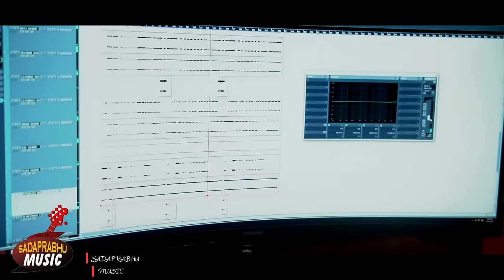PAPO PATHE JAUTHILI || ପାପ ପଥେ ଯାଉଥିଲି || NEW CHRISTIAN HUMAN SAGAR DEVOTIONAL SONG || FULL VIDEO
PAPO PATHE JAUTHILI || ପାପ ପଥେ ଯାଉଥିଲି || ODIA CHRISTIAN DEVOTIONAL SONG || HUMAN SAGAR  || FULL VIDEO ||

Credits:-

◆Song Title:-Papo Paths Jaithili || ପାପ ପଥେ ଯାଇଥିଲି ||
◆Singer:-Human Sagar ( Ollywood Singer )
◆Music and Lyrics:- Salem Lima
◆Music Arrangement:-Bapi Samal
◆Producer:-Pinku Digal
◆Channel: -Sadaprabhu Music
◆Dop & Edit : - Ambram Ganta ( Bapi )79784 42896
ହୋ...ହୋ...ହୋ. ହୋ.. ହୋ..
ଅଜଣା ବାଟର (ପଥିକ ମୁଁ ସାଜିଥିଲି) ×୨
ତୁମ ପଥ ଭୁଲି(ପାପ ପଥେ ଯାଉଥିଲି) ×୨
    ତୁମ ଦୟା ପ୍ରେମ ଏବେ ବୁଝିଗଲି
    ତୁମ କ୍ଷମା ଗୁଣ ମୁଁ ଯେ ଜାଣିଗଲି(୨)
        ଜାଣିଗଲି ମୁଁ
          ଜାଣିଗଲି .. ହୋ... ହୋ... ହୋ
                  ୧
ଅଜଣା ପଥେ ଯାଇ ମୁଁ ଥିଲି
     ଯୀଶୁ ତୁମ ପଥ ଭୁଲି
ଜଗତ ପଥେ ଯେବେ ଚାଲିଲି
    ଦୁଃଖ ଖାଲି ମୁଁ ଯେ ପାଇଲି
ଜୀବନେ ମୋର ଏ ଦୁନିଆକୁ
     ସବୁକିଛି ଭାବିଥିଲି
ତୁମେ ଏକା ଯୀଶୁ ସବୁ କିଛି ମୋର
     ଏବେ ମୁଁ ଯେ  ଜାଣିଗଲି
ତୁମ ମହା ପ୍ରେମ ମୁଁ ଯେ ପାଇଗଲି
      ପାଇଗଲି ମୁଁ
              ପାଇଗଲି
              ୨
ଜଗତ ପ୍ରେମେ ମଜ୍ଜି ମୁଁ ଥିଲି
      ତୁମ ପ୍ରେମ ମୁଁ ଯେ ଭୁଲି
ଜଗତ ପ୍ରେମ ଅଳପ କ୍ଷଣ
           ଏହା ମୁଁଯେ ଜାଣିନଥିଲି
ତୁମରି ପ୍ରେମ ଅଟେ ଅସୀମ
            ଜୀବନରେ ବୁଝିଗଲି
ଆଉ ପଛକୁ ଫେରିବି  ନାହିଁ
             ଏହା ପ୍ରତିଜ୍ଞା ମୁଁ କରିଲି
ତୁମ ପ୍ରେମ ରେ ମୁଁ ଏବେ ମଜ୍ଜିଗଲି
ଏହି ଜଗତକୁ ମୁଁ ଯେ ଭୁଲିଗଲି
     ଭୁଲିଗଲି ମୁଁ
              ଭୁଲିଗଲି

Singer-Human sagar
Music arrangements- Bapi shamal
Producer-Pinku Digal
special thanks🙏🙏 :- Salem Lima

Phone no:-

*ANTI-PIRACY WARNING*.
This Content is Copyright to Sadaprabhu Music SADAPRABHU MUSIC . Legal action will be taken against those who violate the copyright of the following material  preesented .

All copyrights reserved with SADAPRABHU  Music .